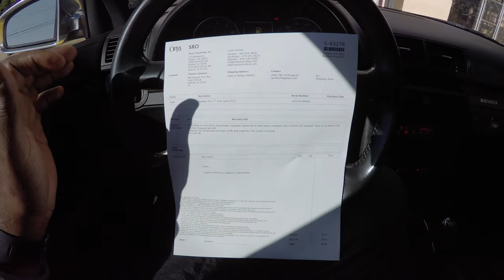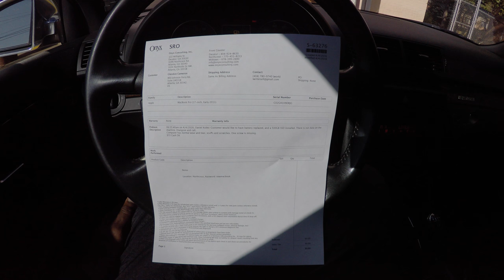I am DONE!! No more Facebook Groups for Me!